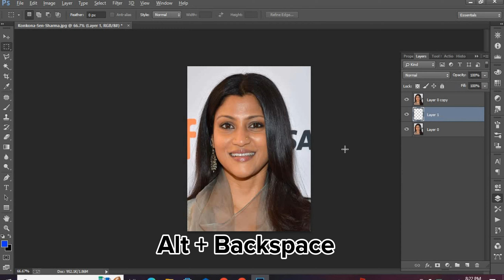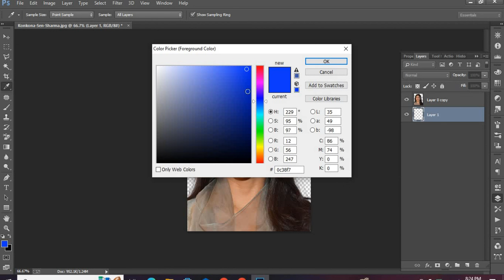How background Remove by Background Eraser